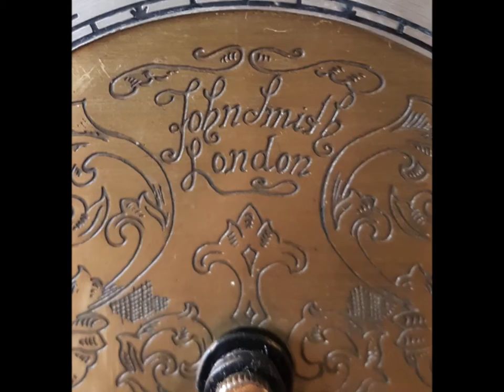Stunning Large Warmink Dutch Nut Wood Pendulum Bracket Clock With Moon Dial